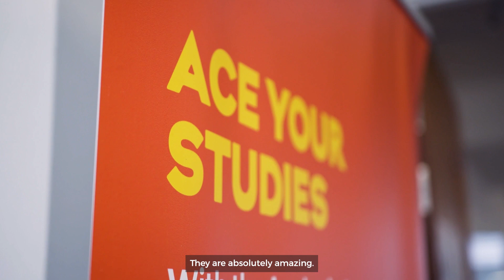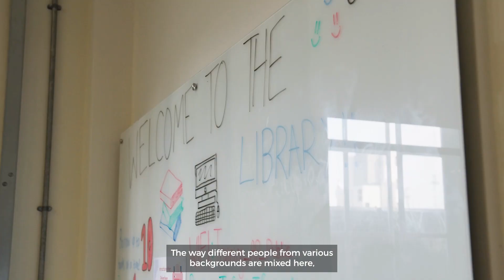Welcome To The QA Higher Education Manchester Centre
Come and discover what the QA Higher Education Manchester centre is like!
Positioned just minutes away from Manchester’s Oxford Road Station, the Manchester Centre is embedded within the city’s thriving community. Such a central location provides students with an excellent opportunity to take advantage of one of the country’s fast growing business communities. Classes take place in one of QA’s refurbished spaces to offer a state-of-the-art learning environment with modern facilities.
The Centre is conveniently located near many key transport links that help students with getting to and from the campus. The city’s excellent tram and bus network run close to the building as well as Manchester Piccadilly station, offering train services across the UK. So that when you're not studying, you can easily visit popular nearby cities!
The city is a hive of activity and there is something to suit everyone. From theatres, art galleries and museums, to restaurants and coffee shops, Manchester is an exciting place to study.

If you are interested in studying at the Manchester Centre, then simply head over to the below webpage where you can discover the perfect course for you!